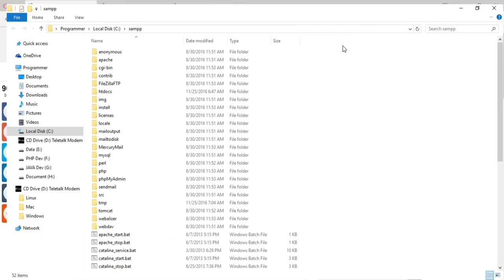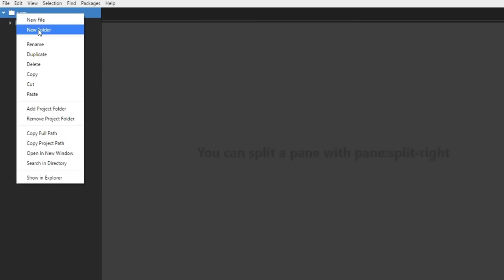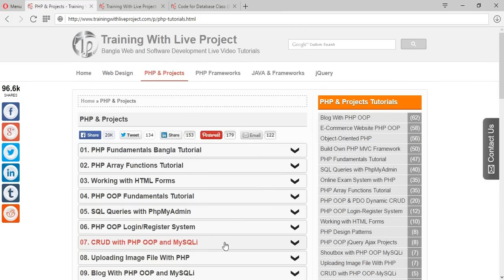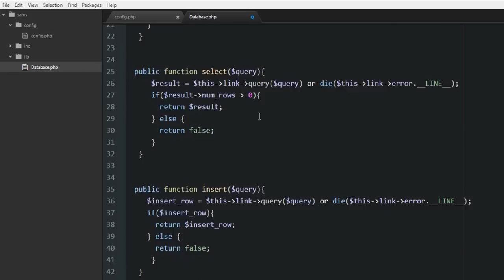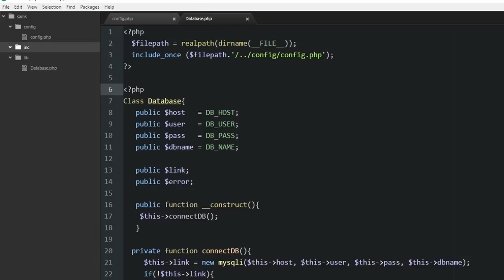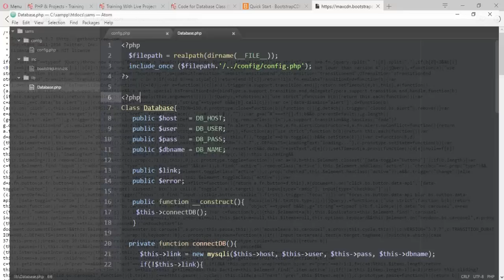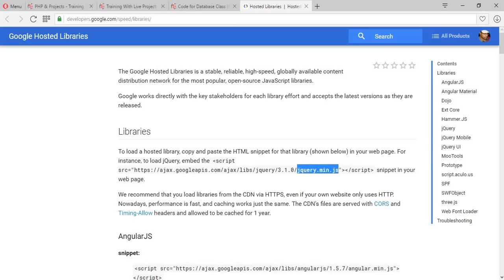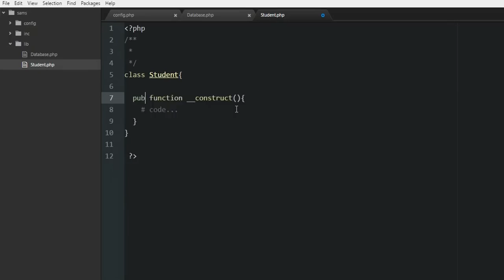Employee/Student Attendance System PHP (Lang Bengali): Part-02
Bangla Tutorial (বাংলা টিউটোরিয়াল): Employee/Student Attendance Management System PHP OOP, MySQLi & jQuery
Employee/Student Attendance Management System PHP OOP & MySQLi. I make tutorials in Bengali Language only for my Country Students who live in Bangladesh. Please don't blame me for my Language if you are a foreigner. Thanks for your understanding. But If you know the php fundamentals then you can follow my tutorial code because it is a project based live tutorial series.